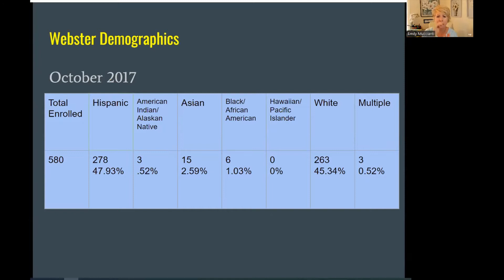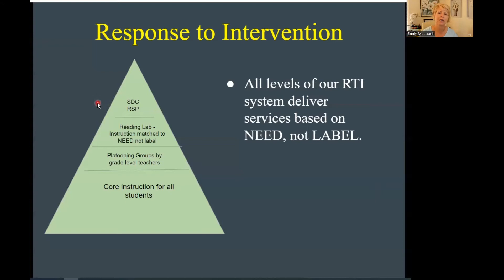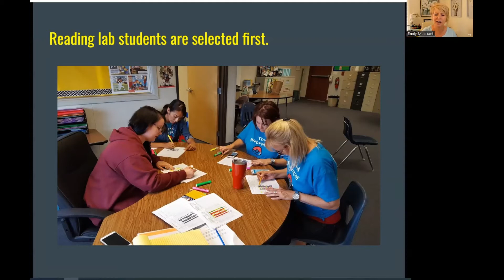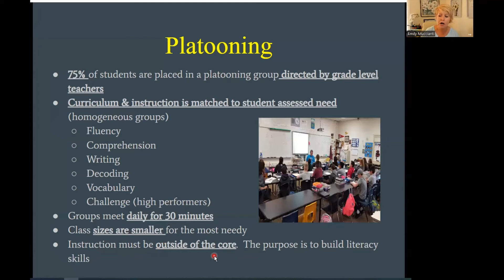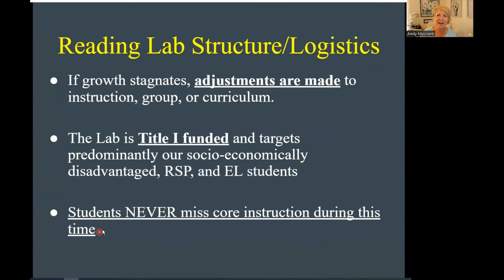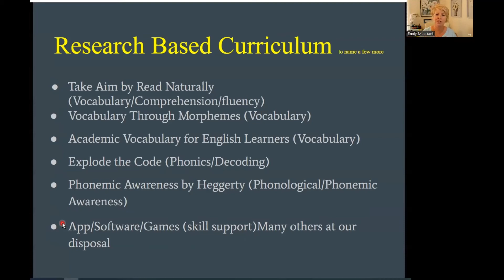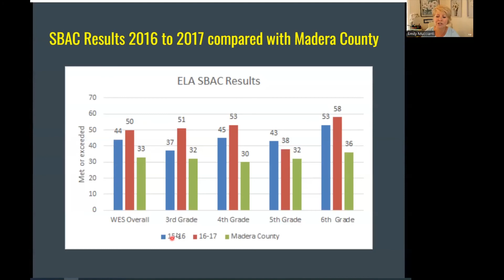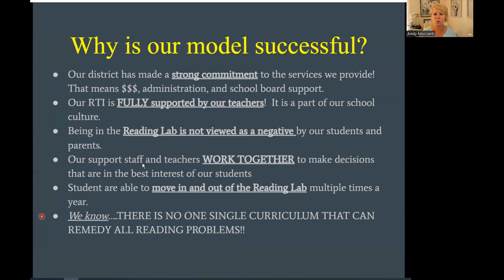Reading intervention RTI success story - Real results from my program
Reading intervention should bring results, and today I'd like to share my actual data from my reading lab program.  This is why I'm so passionate about a schoolwide intervention program that is based in data.  I hope this gives you an idea of what is possible.

The big take-aways:
1.  You cannot pull kids from core instruction to catch them up.
2.  All stakeholders must be completely invested and supportive of the program
3.  Intervention kits are NOT the answer.

If you'd like to stay in the loop on upcoming events, and get on our mailing list.

Do you have new teachers at your school that could use additional support?  Please share my new passion project.